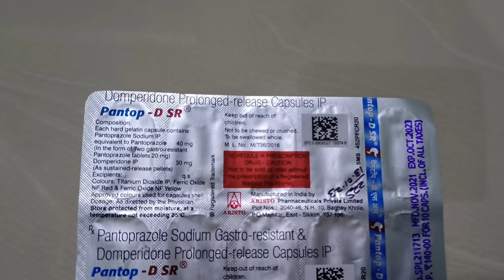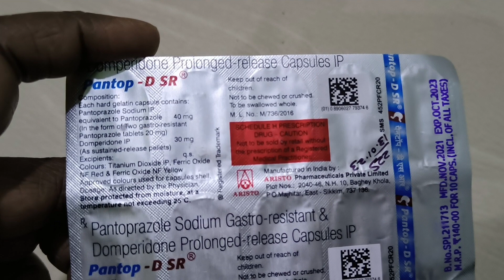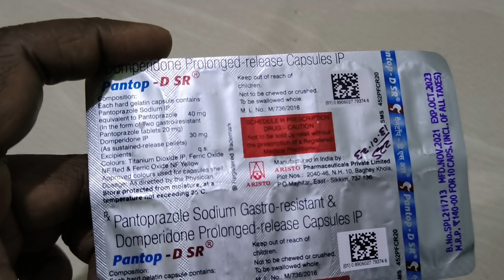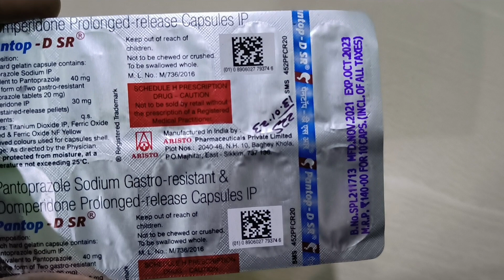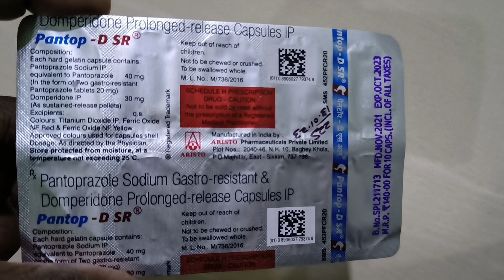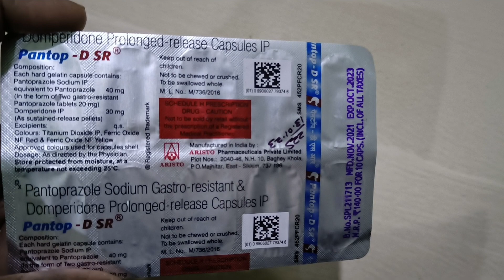Pantop DSR capsule full review | uses | benifits | composition | dose | medicine friend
Pantop DSR capsule is a prescription medicine used to treat gastroesophageal reflux disease ( acid relieveing the symptoms of acidity such as indigestion heart stomach pain or irritation  !